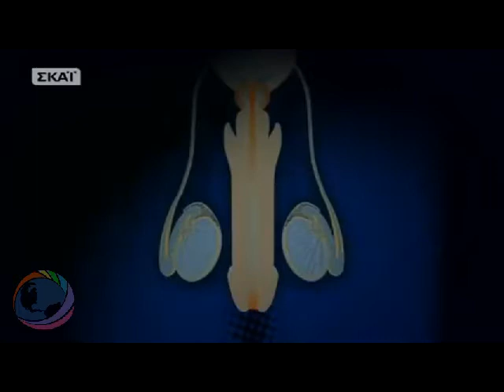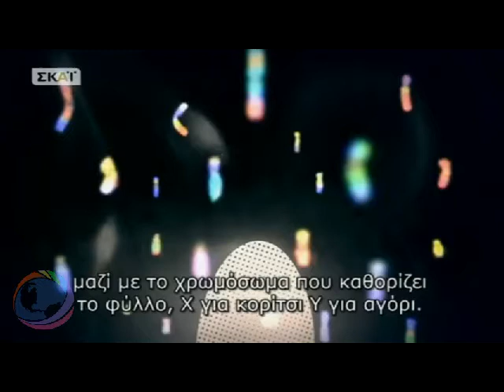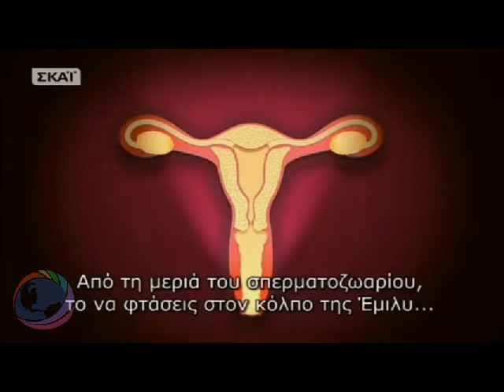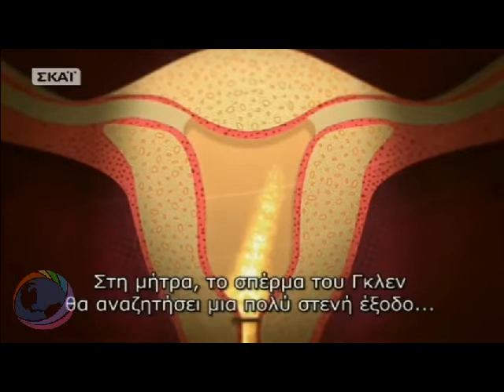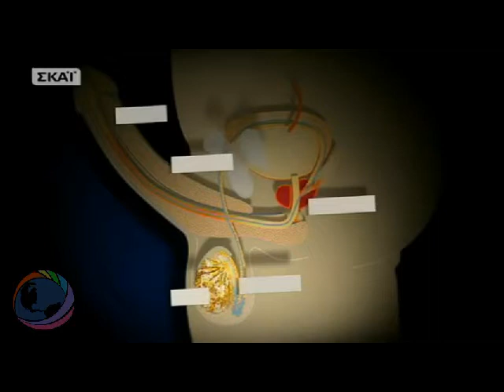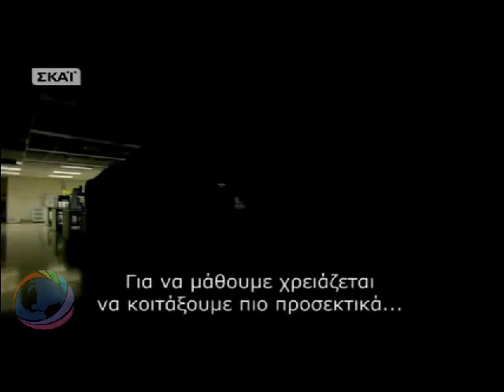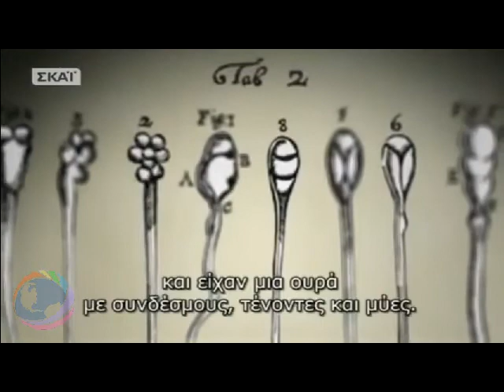Ο Μεγάλος Αγώνας του Σπέρματος - The Great Sperm Race part 1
Σπέρμα ονομάζεται η ουσία που παράγεται από τα γεννητικά όργανα του άνδρα ή των αρσενικών ζώων. Αποτελείται κυρίως από φρουκτόζη και ένζυμα. Το σπέρμα περιέχει κυρίως τα σπερματοζωάρια και το προστατικό υγρό. Από αυτό το 1/3, το 20% αποτελείται από εκκρίματα του προστάτη και το υπόλοιπο από εκκρίματα των βολβουρηθρικών αδένων. Για την έξοδό του περνά από τους δύο σπερματικούς πόρους. Η εκτίναξη του σπέρματος κατά την εκσπερμάτιση γίνεται χάρη στους βολβοσηραγγώδεις μύες.
The term sperm is derived from the Greek word (σπέρμα) sperma (meaning "seed") and refers to the male reproductive cells. In the types of sexual reproduction known as anisogamy and oogamy, there is a marked difference in the size of the gametes with the smaller one being termed the "male" or sperm cell. A uniflagellar sperm cell that is motile is referred to as a spermatozoon, whereas a non-motile sperm cell is referred to as a spermatium. Sperm cells cannot divide and have a limited life span, but after fusion with egg cells during fertilization, a new organism begins developing, starting as a totipotent zygote. The human sperm cell is haploid, so that its 23 chromosomes can join the 23 chromosomes of the female egg to form a diploid cell. In mammals, sperm develops in the testicles and is released from the penis. It is also possible to extract sperm throgh TESE.

ΤΟ ΒΙΝΤΕΟ ΕΙΝΑΙ ΜΙΑ ΠΡΟΣΦΟΡΑ ΤΟΥ ΧΡΗΣΤΗ : TheSatikin ΚΑΙ ΣΑΣ ΤΟ ΠΑΡΑΘΕΤΩ ΜΕ ΤΗΝ ΑΔΕΙΑ ΤΟΥ.